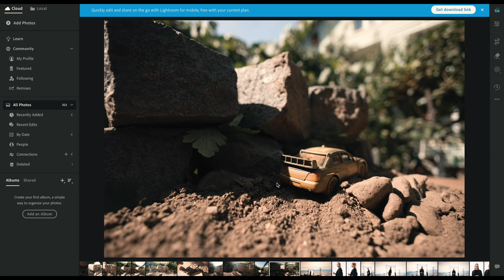Продуктова фотография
Дърти хора си играят в пясъчник.